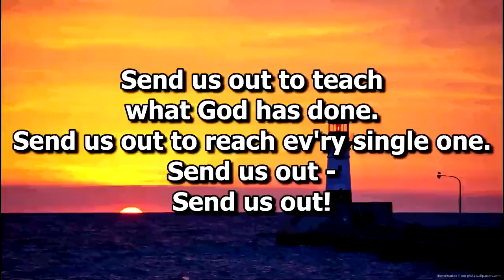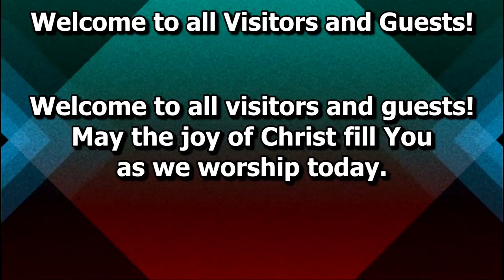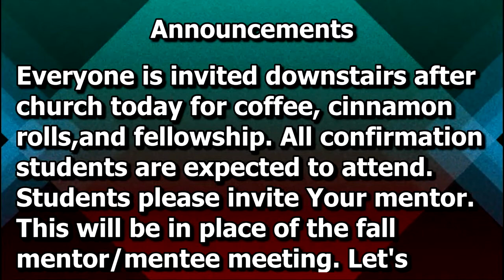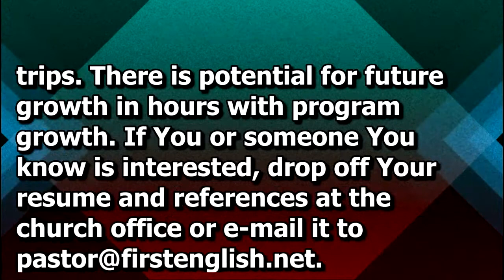FELC 11-20-22 Stewardship Sunday - Lectionary 34